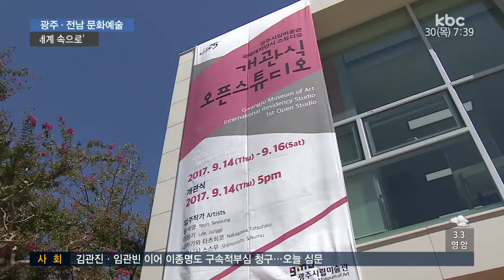세계 속으로 뻗어가는 예향 남도 '기대'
예향 남도의 문화·예술을 널리 알리기 위한
시도가 다양하게 이뤄지고 있습니다.

해외 작가 교류 프로그램부터 지역 사진 전시회와 특색 갤러리 등을 통해 광주와 전남의 문화·예술이 세계 속으로 뻗어가고 있습니다.